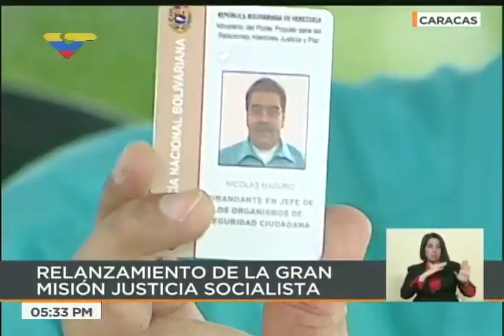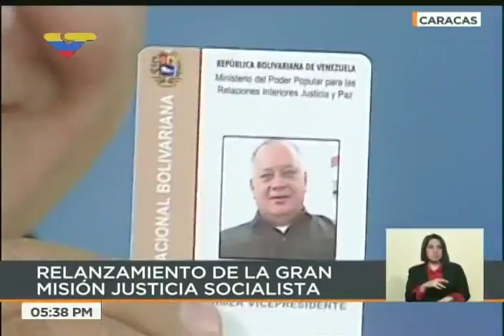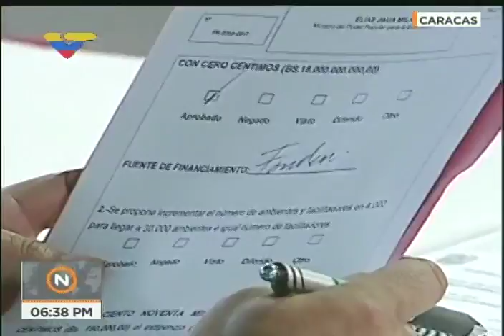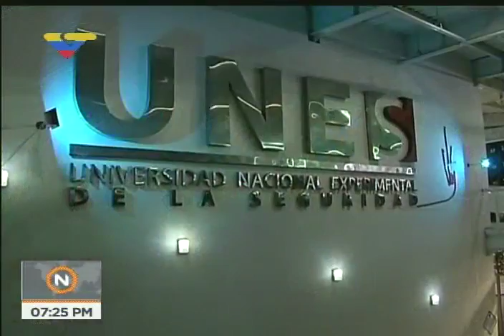Presidente venezolano Nicolás Maduro en Misión Justicia Socialista, 17 noviembre 2017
17 de noviembre de 2017, Universidad Nacional Experimental de la Seguridad (UNES).